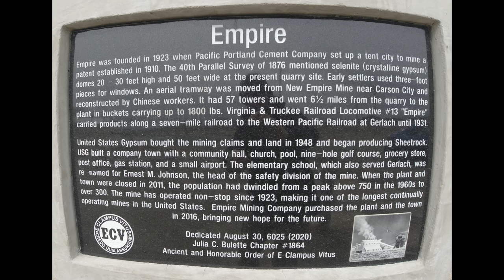NOMAD LAND - The road to Empire - Episode 8 - 4K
Come join me on a trip to the little town of Empire.  The northern Nevada town where the fictional character, "Fern" from the movie Nomadland was from.  I hope this unique view of the journey excites your inner desire to seek out adventures.

If you liked the video and would like to donate to help create more videos, click here...

Drone used